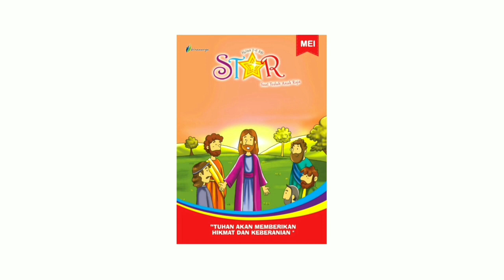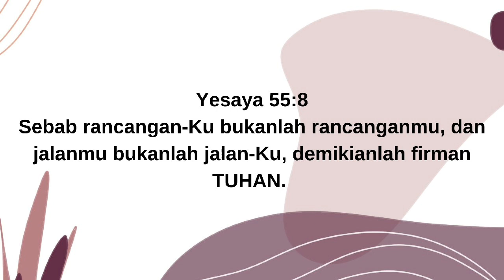Renungan Harian Sekolah Minggu Lilin Kecil 13 September 2022 - Tertinggal Pesawat